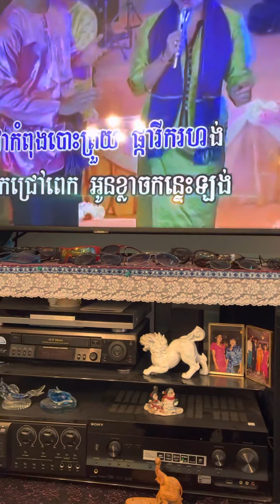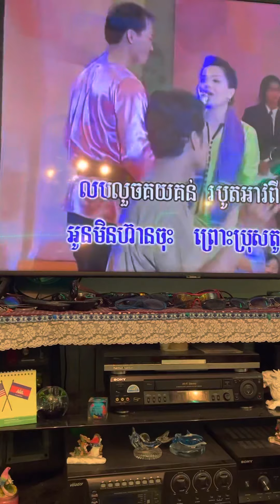May 2, 2021